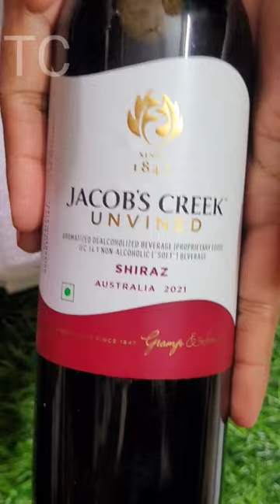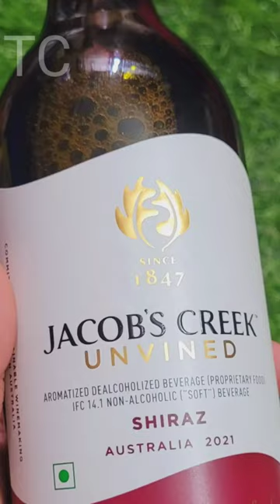Jacob’s Creek UNVINED Shiraz Non Alcoholic Red Grape Wine Unboxing